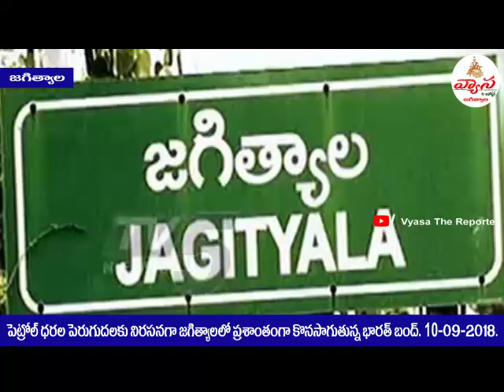జగిత్యాల లో కొనసాగుతున్న భారత్ బంద్ 10-09-2018